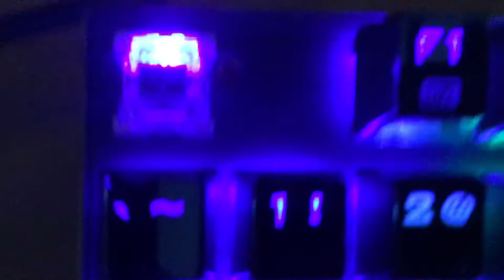Don’t use headphones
Keyboard in the video redragon tvastar